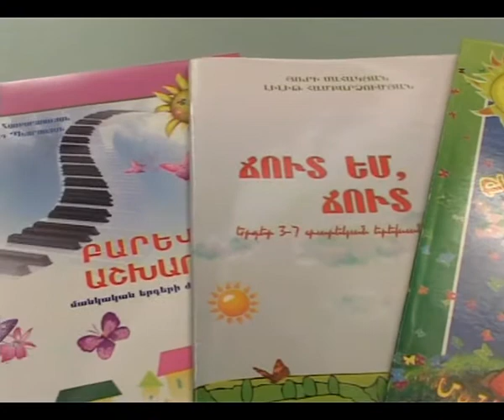Մանկական երկիր 22 01 2013